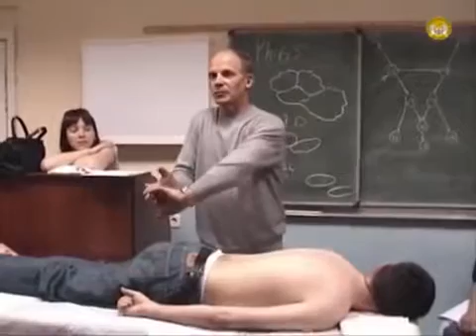Контрактура Дюпитрена. Метод А.Огулова